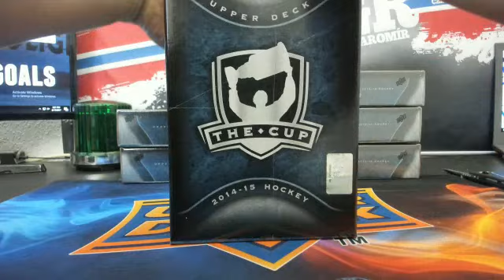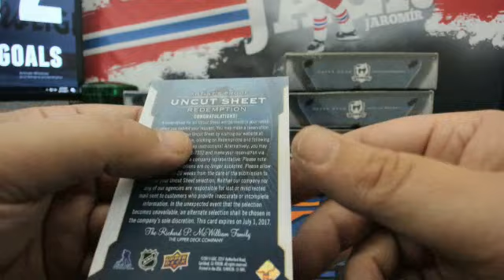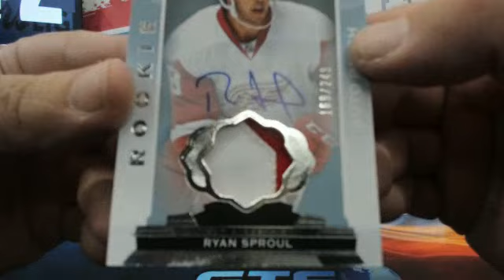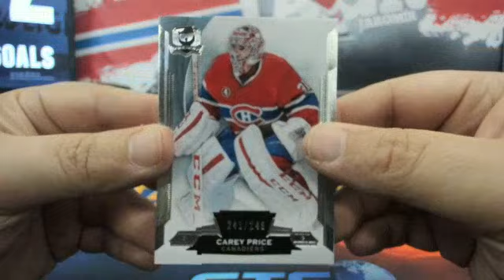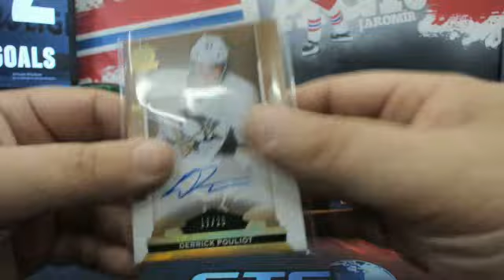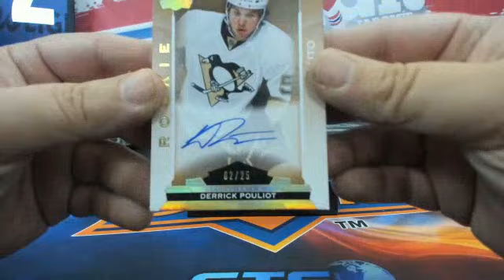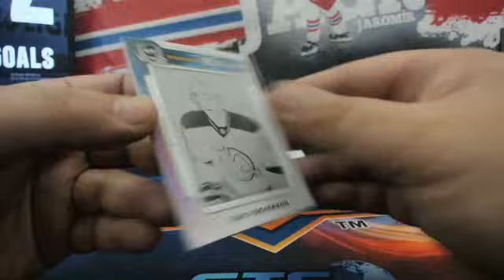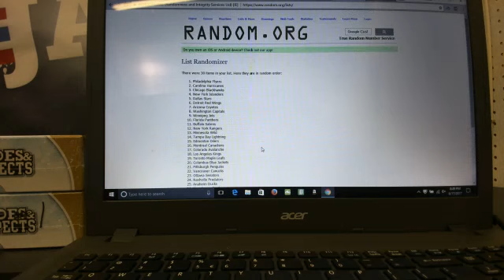14-15 UPPER DECK THE CUP HOCKEY 6 BOX CASE # 21